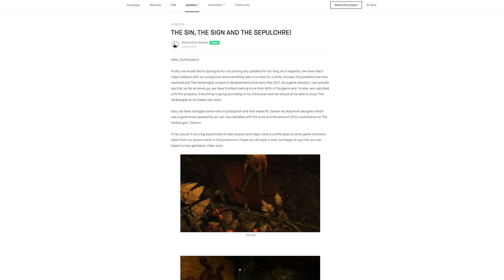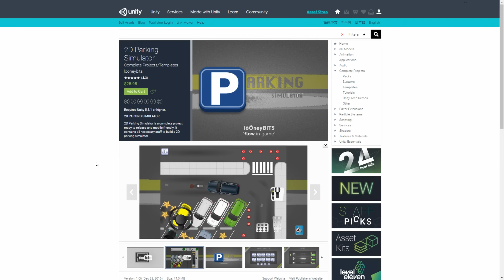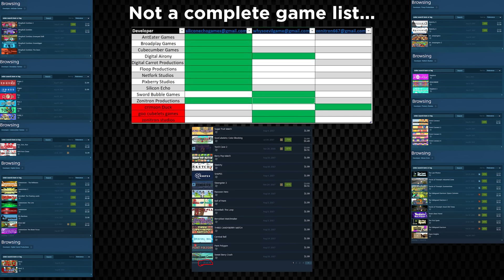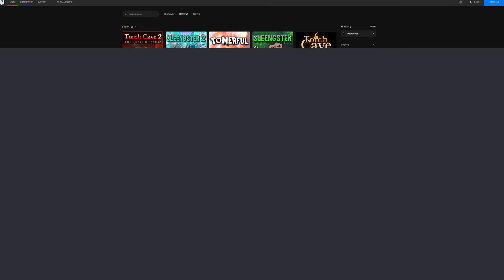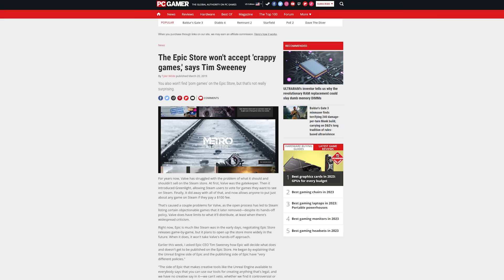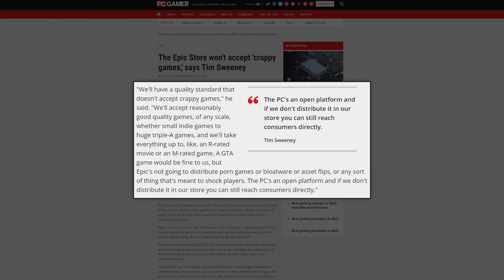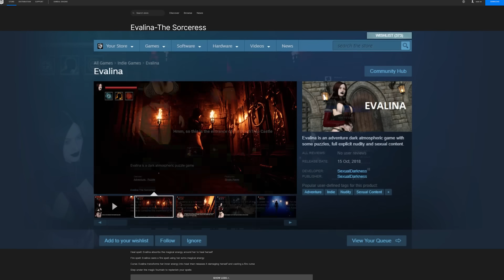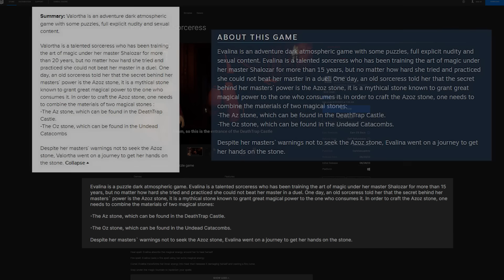Dirty Devs: Biggest Scam Asset Flipper EVER returns on Epic Games Store | Tim Sweeney DEFENDS them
The biggest and perhaps most prolific Asset Flipper ever to grace the Steam Storefront has returned, this time to the Epic Games Store. This Asset Flipper once scammed hundreds of people out of over $10,000 on Kickstarter in order to fuel their asset flipping. Tim Sweeney responded and in that response he DEFENDS them.

SidAlpha Web links:
ID: 9YXAdbrPMmxaxU54bwqhrFHtqt3fAH5T